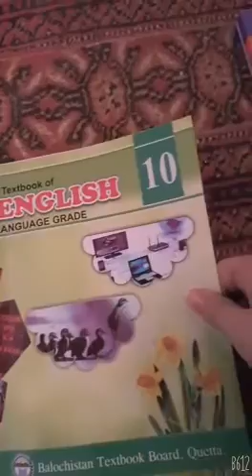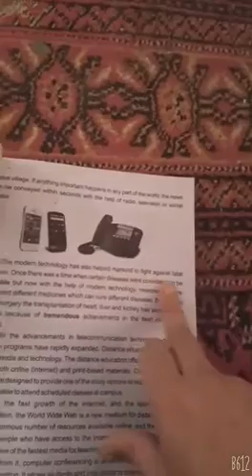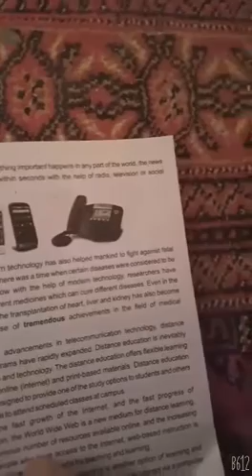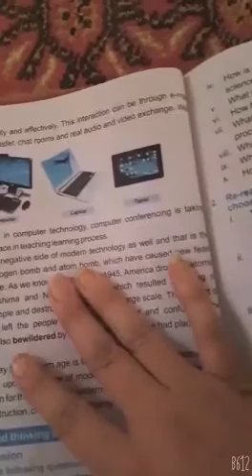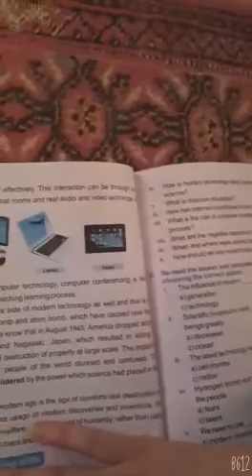English for grade 10